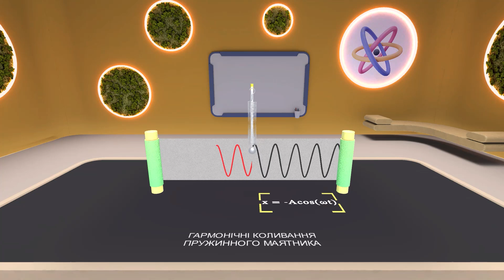ГАРМОНІЧНІ КОЛИВАННЯ ПРУЖИННОГО МАЯТНИКА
Вирушайте в захопливу подорож у світ гармонічних коливань з експериментом у фізиці 3D та AR! Вивчайте класичні маятникові рухи, які цікавили великих науковців століття тому. Приєднуйтесь до досліду та зануртесь у магію коливань разом із нами! Запрошуємо вас відкрити цей унікальний експеримент у нашій системі та розпочати своє дослідження.

👉 Переходьте на наш сайт, щоб дізнатися більше про систему AR Book

👉Крім цього, ви можете самостійно ознайомитися з перевагами системи, створивши свій особистий простір в AR Book

👉А на Маркеті Контенту доступні прев'ю навчальних матеріалів, якими ви можете скористатися у розділі "AR Book +" у системі